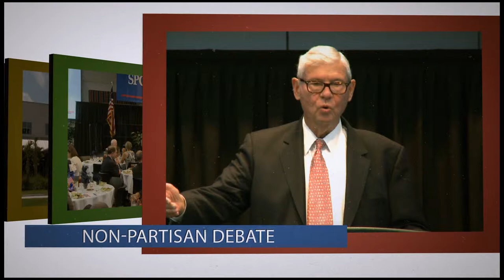The Institute for Strategic Policy Solutions TV Spot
The Institute for Strategic Policy Solutions at St. Petersburg College provides a forum to help people deal with the uncertainty around them. Housed on the Seminole Campus, the Institute seeks to be a major participant in public policy debate.

What is the Institute for Strategic Policy Solutions?
The Institute addresses real-world problems and the needs of the community served by St. Petersburg College in a strategic and technologically savvy way. The Institute also prepares its students for careers in a global marketplace and builds on SPC's reputation as a source of innovation, academic excellence and community involvement.
The government institute, founded in 2010, also serves as a repository for Congressman Bill Young's papers and related works, awards and honors. In recognition of his leadership in Congress and the Florida Legislature and his commitment to educational and economic development initiatives, the Florida Legislature in 2007 and 2008 appropriated a one-time $7.5 million endowment to establish the government institute at St. Petersburg College. It was envisioned as a way to offer a broad array of research, training, educational and policy analysis to support activities at the local, state, regional and national levels of government.